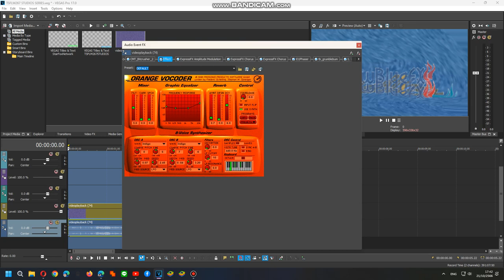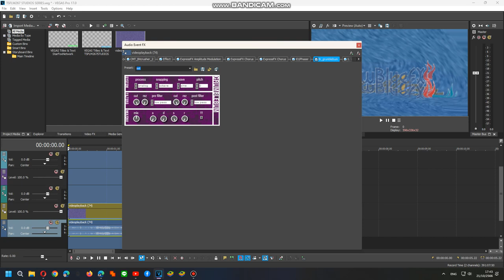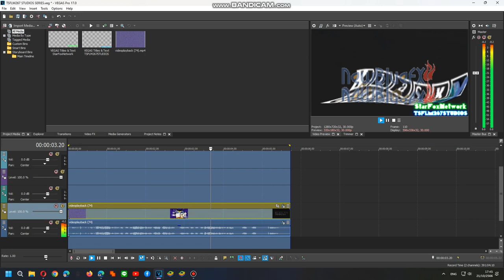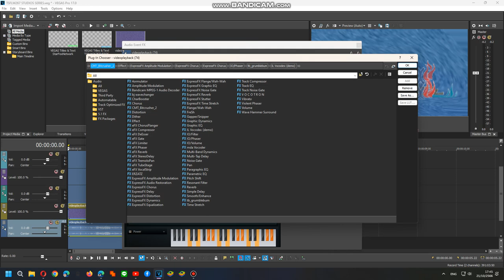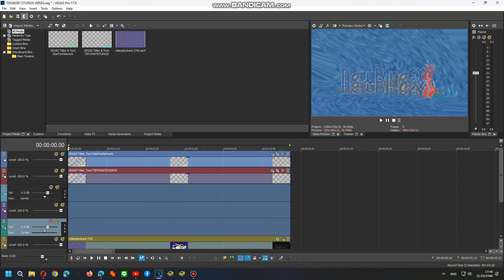How To Do Make Some Logoup V9